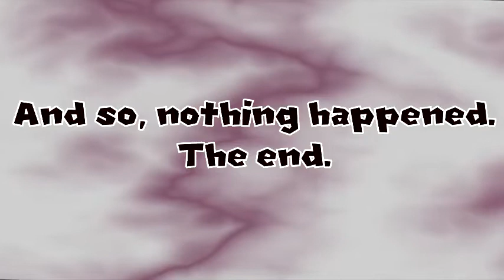A Horribly Bad Sonic Boom YTP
My first YTP in like, 3 years. Yay.